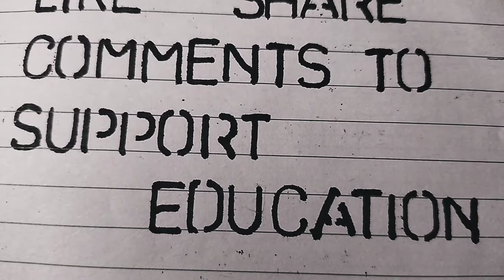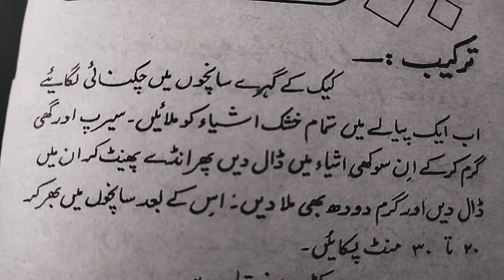Learn make of nutritious breakfast